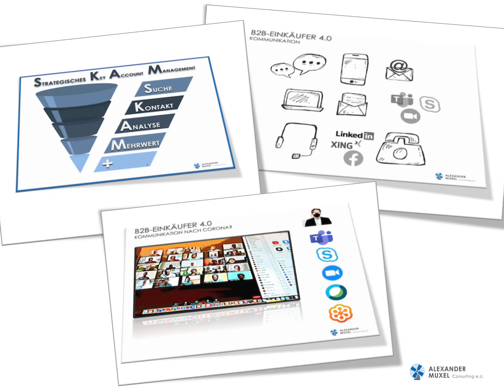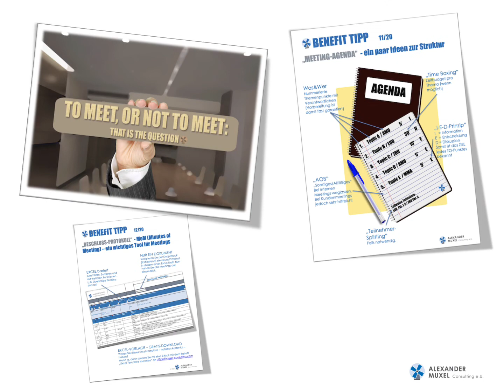AMC BLOG Post Review 2020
See some highlights of my blog posts in 2020!